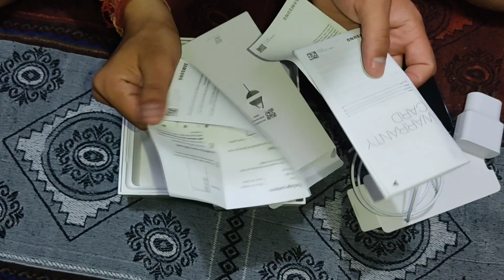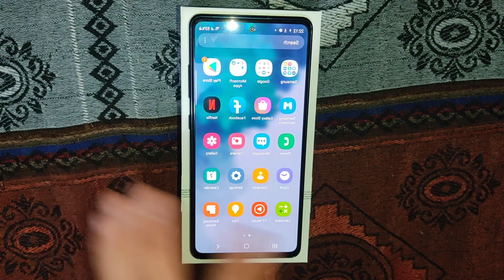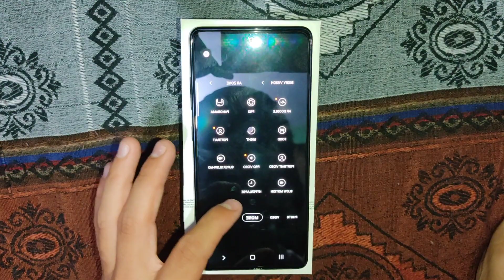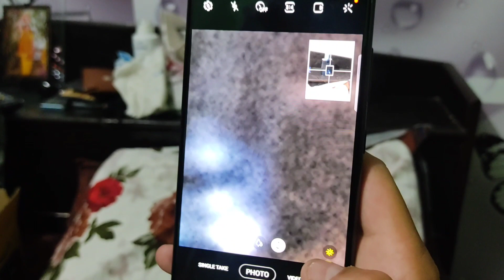Unboxing-Galaxy S20 fe 5G-amazon great indian sale unit-waterproof smart phone||sd-865